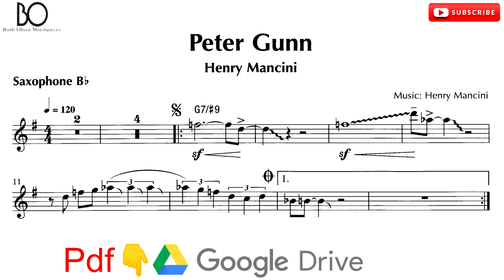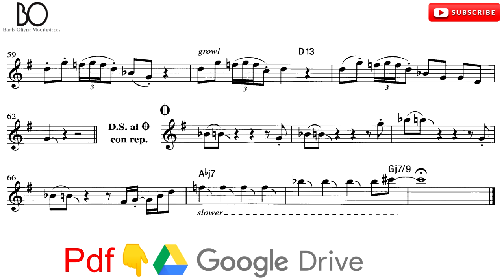PETER GUNN [tenor sax] HENRI MANCINI